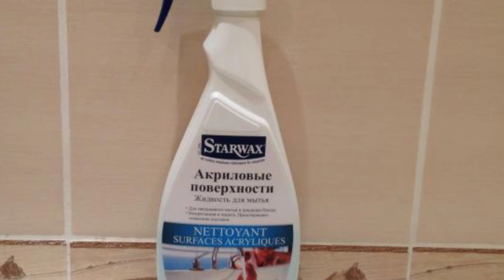Недостатки акриловой ванны, на которые стоит обратить ВНИМАНИЕ!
Конструктивные комментарии только приветствуются!

Недостатки ванн из акрила

 чем, собственно, плоха ванна акриловая: недостатки ли это на самом деле, или особенности, с которыми при определенных условиях можно мириться.

Недостаточно высокая сопротивляемость высоким температурам. Как правило, акрил, который используется для изготовления ванн, имеет температуру плавления до 160 градусов Цельсия. Естественно, такой температурной нагрузке ванна из акрила подвергаться не будет – но есть прецеденты, когда заполненные горячей водой акриловые ванны деформируются. Конечно, это касается ванн из эконом-сегмента, но если у вас, к примеру, установлена ванна стальная  – недостатки такого рода можно вообще игнорировать, в отличие от ситуации с акриловой ванной.

Другим недостатком акриловых ванн является их механическая хрупкость. Во-первых, под вашим весом акриловая ванна может прогибаться и «играть», что вполне может доставлять определенный дискомфорт. А во-вторых, при падении в акриловую ванну достаточно тяжелого предмета в ней может образоваться трещина или пробоина. Опять же, можно починить – но сама ситуация не из приятных.

Третий недостаток – это чувствительность акрила к бытовой химии. Если стальную или чугунную ванну можно чистить практически любым средством (исключая совсем уж агрессивные химикаты и абразивы), то для акриловой ванны придется приобретать специальное чистящее средство. А если вы попытаетесь «пройтись» по акриловой ванне более традиционными чистящими составами, будьте готовы к царапинам, помутнению и изменению цвета акрила.

Стоимость акриловых ванн (с учетом их ограниченного срока эксплуатации) также нельзя отнести к достоинствам. Ванна из качественного акрила стоит достаточно дорого, а ее срок службы в 10-20 лет делает это финансовое вложение еще менее оправданным.

Обратите внимание!

«На глаз» определить качество и подлинность акрила довольно сложно. Поэтому есть риск, что купленная вами ванна уже через несколько месяцев эксплуатации потеряет блеск и пожелтеет.

Это значит, что при изготовлении ванны использовался либо крайне низкокачественный акрил, либо – простой пластик.